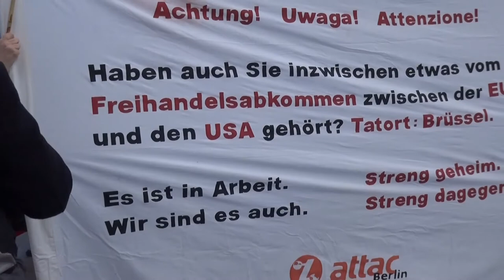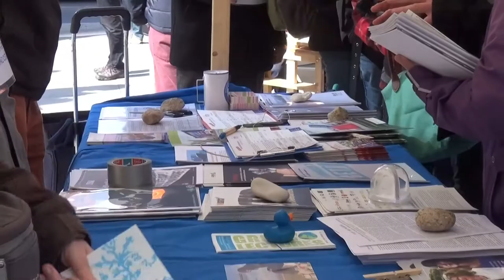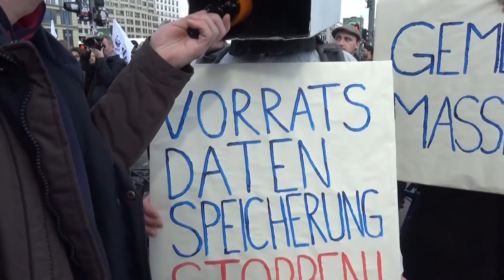Stopp TTIP Menschenkette und Demo Interviews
Wir waren am 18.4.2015 am Potsdamer Platz und haben dieses mal nicht nur einfach die Demo gefilmt,
sondern auch viele nette Menschen getroffen und interviewt.

Schaut euch das Video komplett an, es ist wirklich sehr interessant die Verschiedenen Sichtweisen zu sehen.